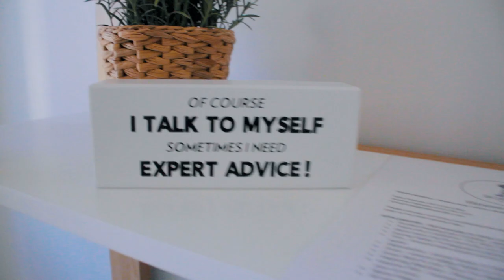House Tour!!! Nagambie | Christmas VLOG 1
We are the Katiyos! Today on the Katiyos!
We take you on a house tour! Join us as we walk through
BOBBY’S in Nagambie, Goulburn Weir.

We Are The Katiyos!!

Names: Farai & Tatenda Katiyo
Based In: Melbourne, Australia
Born In: Zimbabwe

Follow Tatenda: @its.tatenda (INSTAGRAM & FACEBOOK)
Follow Farai: @mrfaraikatiyo (INSTAGRAM & FACEBOOK)